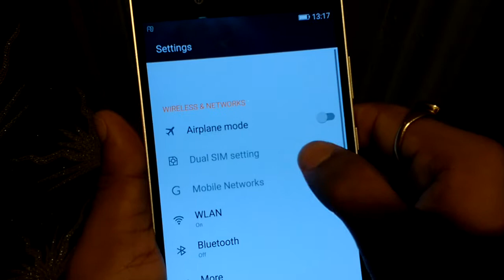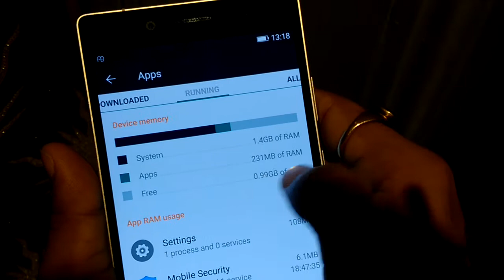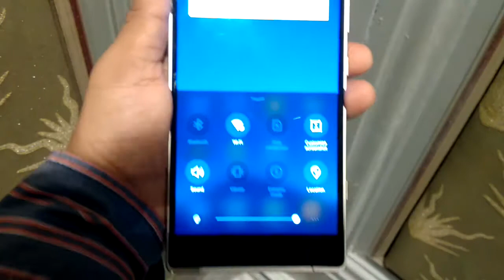[Hindi - हिन्दी] Gionee ELIFE E8 First Impression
Gionee has announced the launch of its flagship smartphone ELIFE E8 in India with an exclusive deal with the largest online shopping website Snapdeal.com. ELIFE E8 will mark Gionee’s debut in the e-commerce space boosting its already existing offline distribution across the country. The ELIFE E8 will be available in India @ MOP of INR 34,999.

ELIFE E8 comes packed with24 MP rear camera, which will be able to produce photographs up to 1200Mpxl in resolution. E8 is the first Android smartphone to offer Lossless zoom that maintains image quality even at 3X zoom along with host of enhanced camera features for producing a professional level images on the go. Some of the key features of the ELIFE E8 include One dedicated shooting button, 8 MP front camera, magic focus among others.